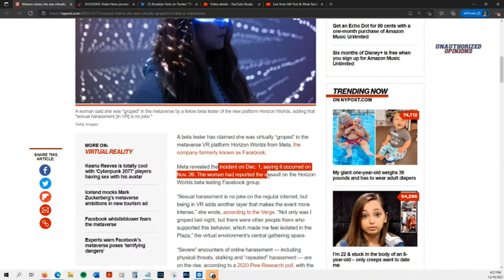Woman Reports Assault, I was Groped in the MetaVerse' | UO e47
A woman was eGroped during the Beta testing of the MetaVerse and called it an assault.